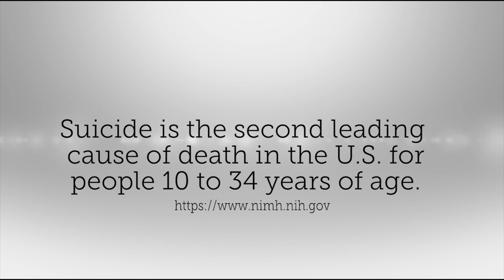Stark County Suicide Prevention | A GlenOak High School Production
Find suicide prevention resources and more in Stark County, Ohio

StarkHelpCentral.com partnered up with students from GlenOak High School's video production department to spread hope and awareness about suicide prevention.